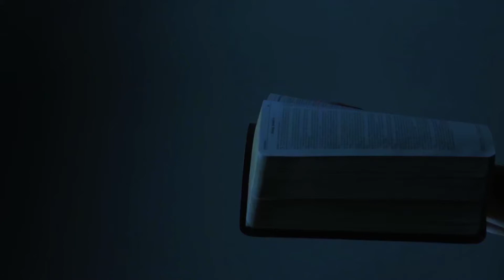The Key To Spiritual Power!